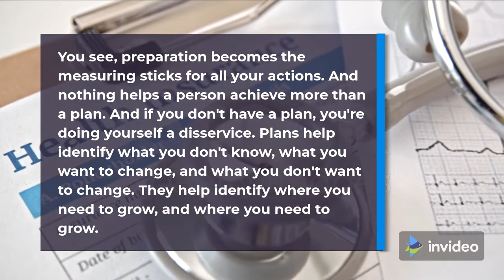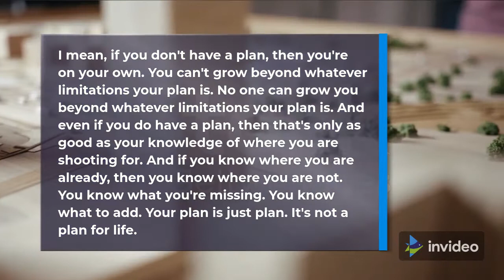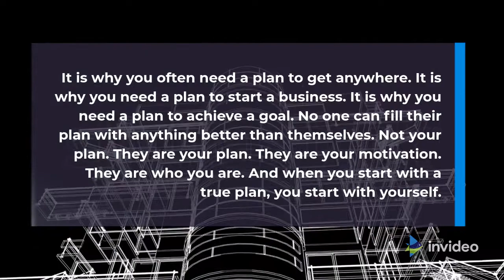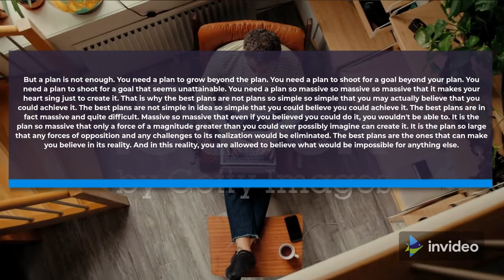A Plan Is Worth It's Weight In Gold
Have you ever tried to build a building without a definite plan? Plan? When was the last time you decided what to do tomorrow? When was the last time you wrote down your goals for achieving a goal? When was the last time you did a thing or two without having a specific idea?

If not, then stop reading this article and go for it. As you can see, the game board shows the direction. This gives you something to shoot for. This gives you something to compare your performance with. With that, you have something to measure yourself against. This gives you something to compare your performance with.

As you can see, preparation becomes the benchmark for all your actions. And nothing helps a person achieve more than a plan. And if you don't have a plan, you're not helping yourself. Plans help figure out what you don't know, what you want to change, and what you don't. They help determine where to grow and where to grow.

In fact, accurate design is the only thing that will make you thrive. Nothing else, no matter how perfect and beautiful, can grow beyond design. Plans are the only thing that grows outside of this idea.

In short, you need to be prepared to know where you are shooting and where you are already shooting. You need a plan, because only then does one grow after the planning phase.

I mean, if you don't have a plan, you're alone. You cannot grow beyond the limits of your plan. Nothing can raise you beyond the limits of your plans. And even if you have a plan, it's as good as your knowledge of where to shoot. And if you already know where you are, then you know where you are not. You know what you're missing. You know what to add. Your plan is just a plan. This is not a plan to live.

A plan is just a framework for life. The plan is useless. Nothing can replace a plan to grow outside a plan. There is not anything.

You may want a plan. You can decide I need a plan. But just a plan? Forget it. A plan can only serve as a framework within which things can grow. No longer. And no less. Because the plan is the starting point. A framework without courses, experience, motivation to get there is empty space. And the empty vessel sinks without a trace.

That's why you often need a plan to get to every place. Therefore, you need a plan to start a business. For that we need a plan to achieve these goals. No one can achieve their plans with anything better than themselves. Not your plan. You are your plan. You are your motivation. You are you And when you start with a real plan, start with yourself.

And as you know, if you really want something, you'll find a way to get it. You will find ways to grow beyond your plans. That's why it's so important to have a plan. There is a starting point. It provides a framework for recording. It provides a horizon for determining where you are and where you are going. You can get lost in the desert without a plan.

But the plan was not enough. You need a plan to grow beyond the plan. You need a plan to hit targets outside of your plan. You need a plan to shoot at targets that seem out of range. You need a very big, very big plan that will make your heart sing just to make it. This is why the best plans are not plans that are so simple, but so simple that you truly believe that you can achieve them. In theory, the best plans aren't so simple that you can trust that they can get them. The best plans are actually very big and quite difficult. Big, so big that even if you believed you could, you wouldn't. This is a large scale plan so only a force greater than you can imagine can make it. The plan was so grand that it would wipe out all oppositional forces and all challenges in implementing it. The best plans are the ones that can make you believe in reality. And in this reality you can believe in what is impossible for anything else.